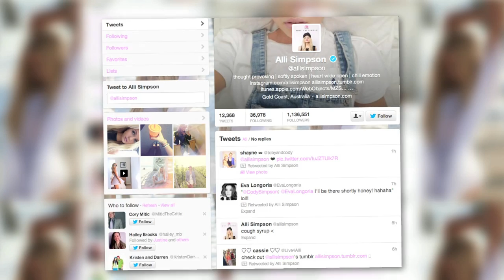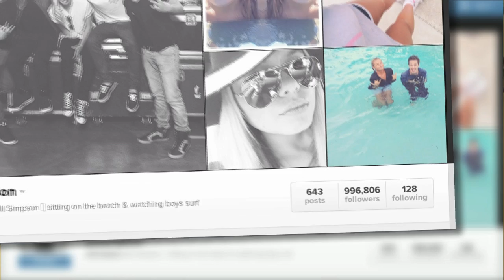Vervegirl Mirror In The Bathroom: Alli Simpson "What's In Your Bag"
Rachel gets her surf on in the latest "What's In Your Bag" feature of Vervegirl's Mirror In The Bathroom! She meets up with Aussie blogger and singer Alli Simpson (little sis of Cody Simpson btw!) to see what she brings with her on tour and what she misses most from the Australian Gold Coast. PS: You won't believe what Cody snuck inside her bag! A must watch!

Stay organized!